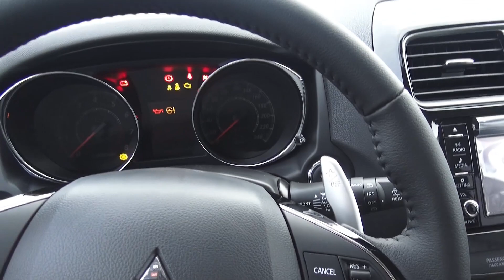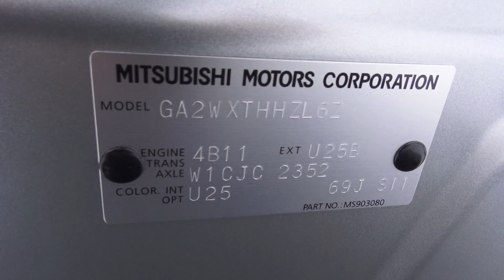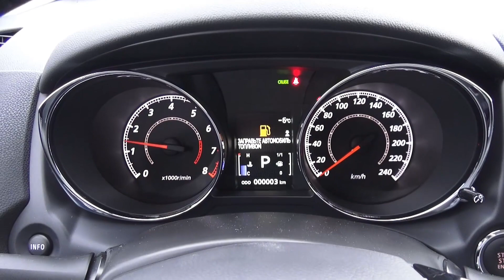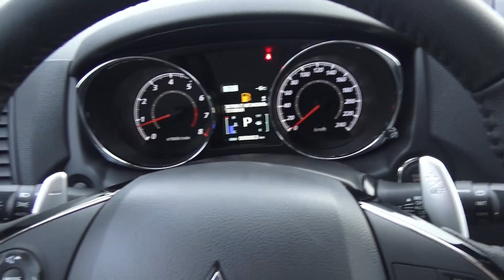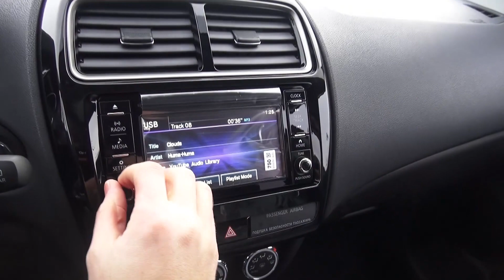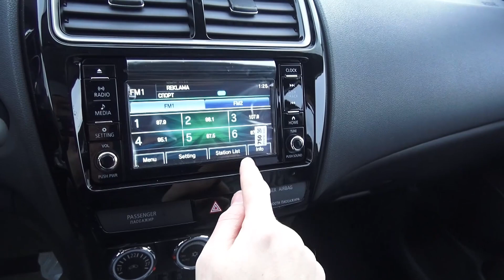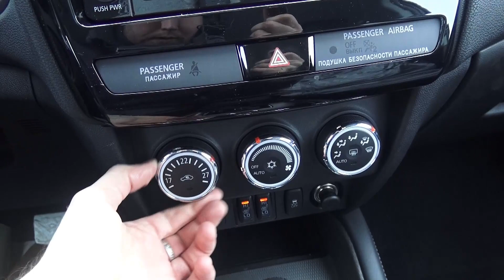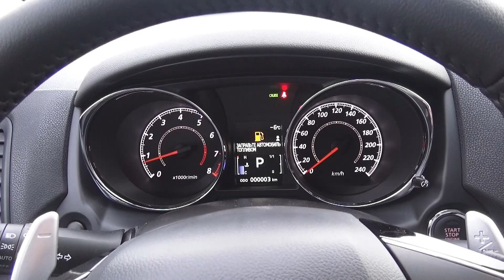2017 Mitsubishi ASX. Start Up, Engine, and In Depth Tour.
2017 Mitsubishi ASX. Start Up, Engine, and In Depth Tour.